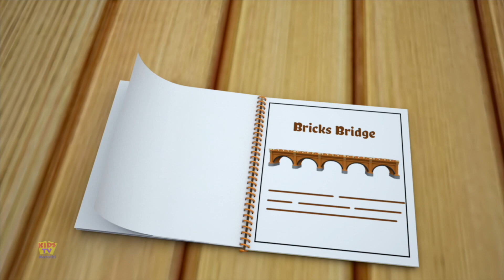Wheels on the Bus, बसची चाके फिरती गोल गोल, Marathi Rhymes and Kids Poem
This collection features the new set of popular nursery rhymes and kids cartoons by Kids Tv. This kids video collection is sure to entertain and attract your little one’s attention.